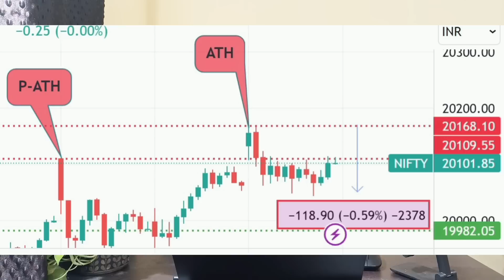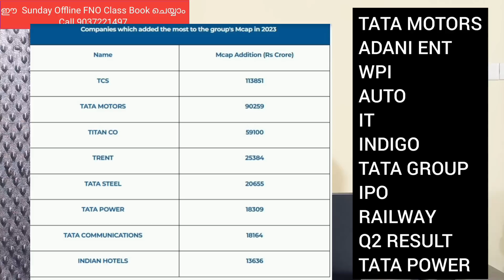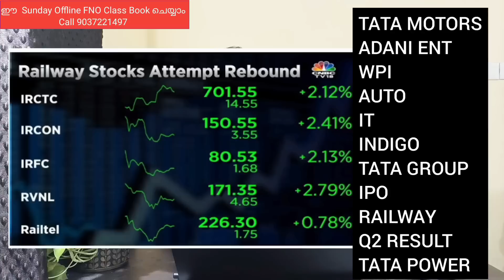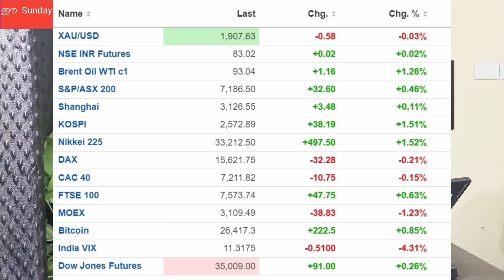Post Market News | Stock market news Malayalam